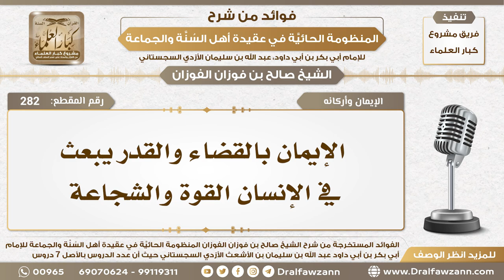282 - الإيمان بالقضاء والقدر يبعث في الإنسان القوة والشجاعة - الشيخ صالح الفوزان